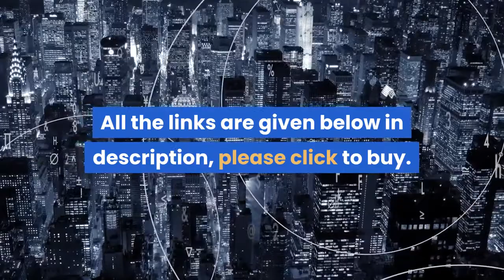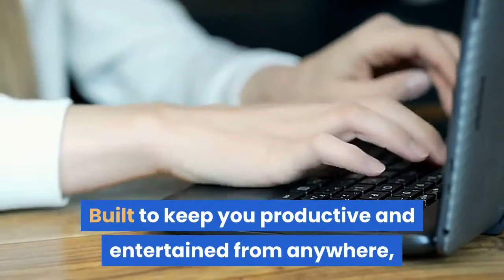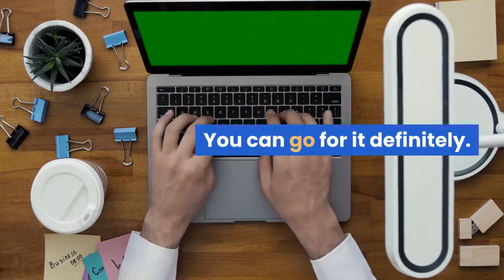HP 14 Laptop in Telugu | 50000 రూపాయల లోపు ఉత్తమ ల్యాప్‌టాప్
The HP 14 10th Gen Core i3 14-inch Laptop comes with 4G (LTE), 8GB RAM, 1TB HDD internal storage, 14-inch FHD Screen and Windows 10 with MS Office.